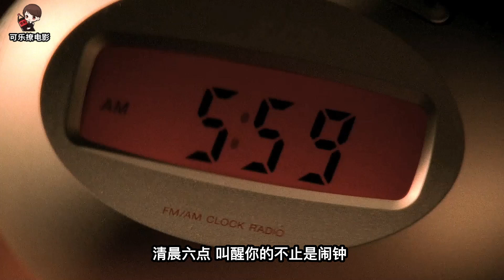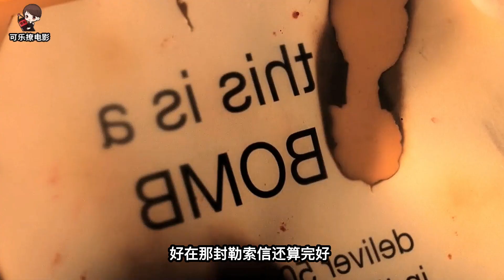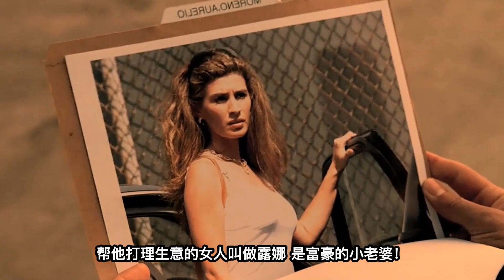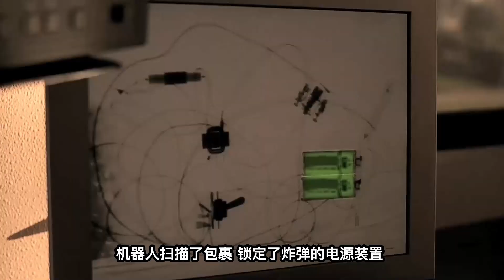富豪脖子以上全被炸飛，調查發現他竟有兩個老婆《C.S.I.-- Miami》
清晨六點，叫醒你的不止是鬧鐘，還有你那個年入上千萬，整天夜不歸宿的富豪老公.女人尋著丈夫低沉的呼喚，一路來到了大廳.你這死鬼有床不睡，睡什麼沙發呢？定睛一看，丈夫的脖子裡竟纏繞著一枚水管炸彈...